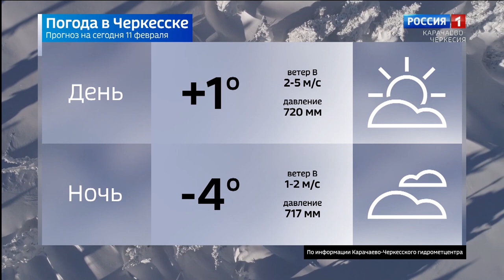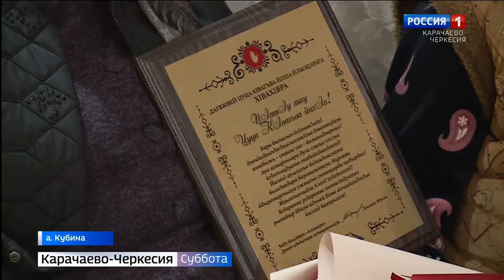Вести в субботу. Карачаево-Черкесия 11.02.2023